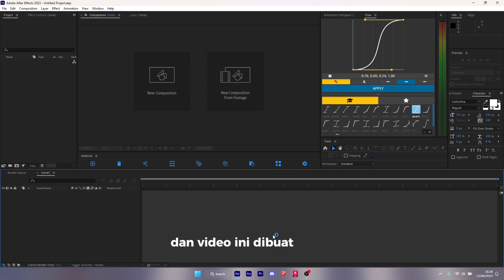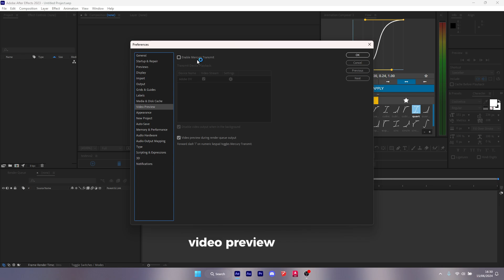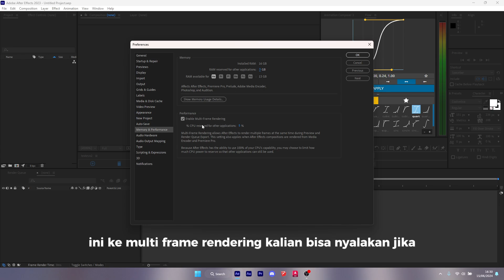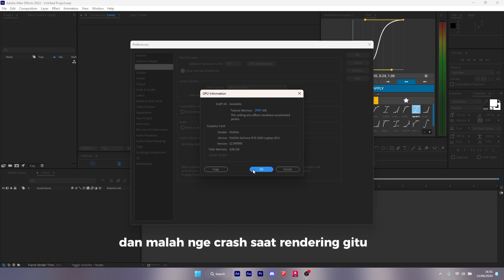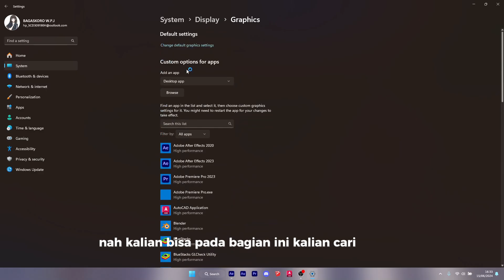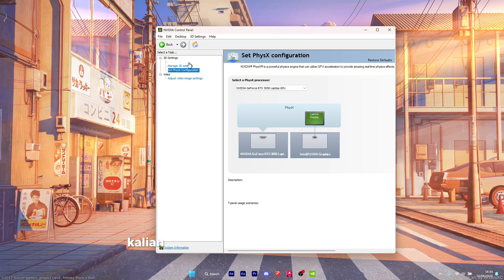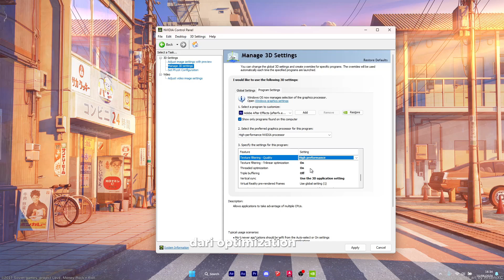How to Optimize After Effects to get Best Performance!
Halo semuanya kali ini ku bakal ngasih Cara Optimalisasi After Effects Supaya Lancar dan Optimal di Low Spek!
Software - Adobe After Effects CC 2023
Recorder - Bandicam & OBS studio
Backsound Credit : ‪@massobeats
Backsound in this video:
- massobeats - hillside
- massobeats - noon
Device Specs :
 [HP Victus 15-FA0161TX]
-  12th Gen Intel® Core™ i5-12450H
- 16GB RAM 2x8 GB DDR4
- 512 GB PCIe® NVMe™ TLC M.2 SSD
- NVIDIA® GeForce RTX™ 3050 Laptop GPU